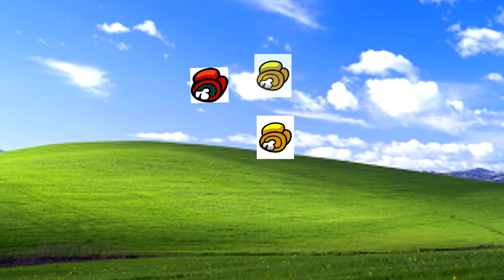YouTube Kids be like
YouTube Kids in a nutshell. why did I waste my time on creating this abomination